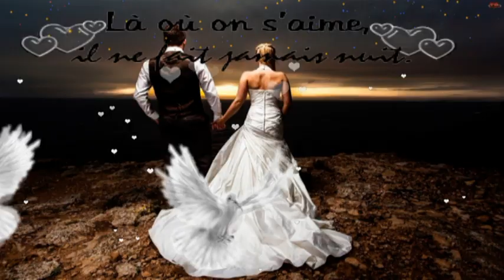vive la marier.....